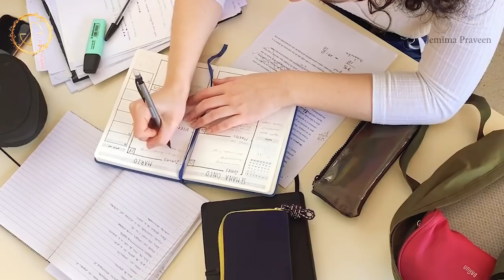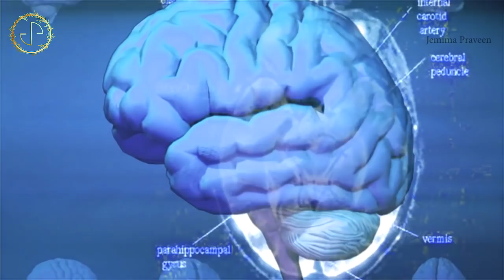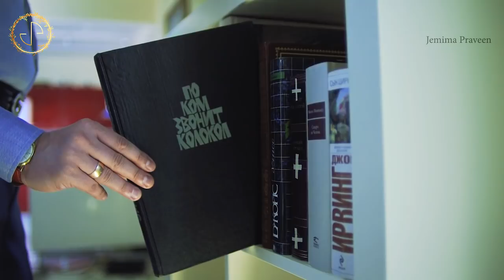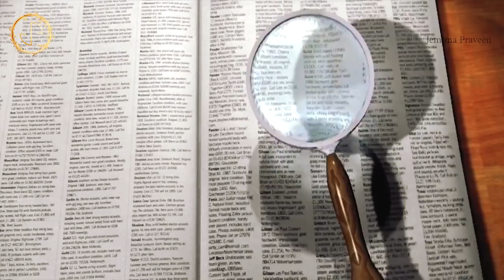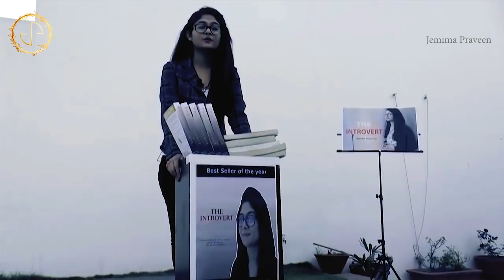பயத்தை மேற்கொள்வது எப்படி ? | Fear | Get-Emoted | Tamil | Jemima Praveen | JP002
Fear can be valuable. Sometimes it will warn you. Sometimes it will teach you something. Sometimes it will motivate you to do something. It is all very good unless it is overdone.

Problem with fear is it will make something paralyzed in our life when it is overdone. Sometimes it will emotionally warn things that is going to happen. When this normal fear reach its extreme, that is the time when you need to deal with you Fear.

Fear is not the enemy. You can deal with it. The goal is not to get rid of fear, as you dont have the power to make it happen. But, you do have the power to change the way you react to Fear... Get ready to deal with your FEAR.

Scripting & Voiceover : Jemima Praveen
Creative Head : Praveen Kumar Wilson
Production : WeDo Creative House

❤ Jemima Praveen